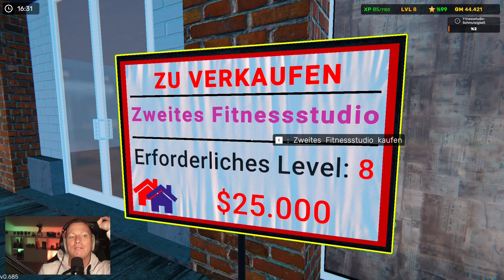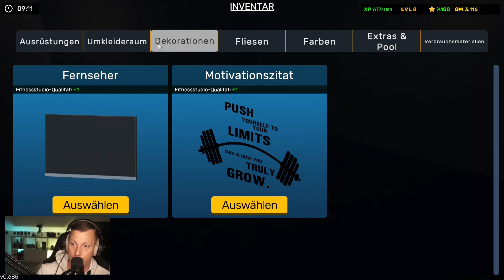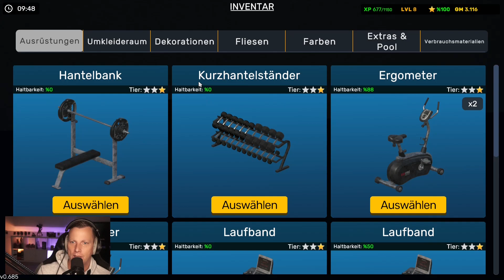Wir haben jetzt einen Pool 🏋️ GYM SIMULATOR 24 #007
Lets Play GYM SIMULATOR 24 | German

.:: Anmerkung
Wenn dir das Spiel gefällt, dann unterstütze bitte die Entwickler und kaufe dir das Spiel im Original

Mainboard:
MSI MAG B550 Tomahawk*
Prozessor:
AMD Ryzen 7 5800X*
Kühler:
MSI MAG CoreLiquid 240R*
Grafikkarte:
Arbeitsspeicher:
DDR4 Corsair Vengeance LPX 3600 32GB*
Festplatten:
2x Seagate FireCuda 2TB*
Soundkarte:
Creative Sound Blaster Z*
Capture Card
AVerMedia 4K-Live-Gamer*
Netzteil:
Sharkoon WPM700 Bronze*
Gehäuse:
Thermaltake Overseer RX-I Snow Edition*
Mikrofon:
Shure MV7*
Mischpult:
TC Helicon GoXLR*
Preamp:
Harman DBX 286s*
Kopfhörer:
beyerdynamic DT 770*
Kamera:
Sony Alpha 5100*
Ringlight:
Tastatur:
Sharkoon Skiller Pro Plus*
Maus:
Sharkoon Skiller SGM1*
Monitore:
VR:
Lenkrad:
Logitech G920*
Konsole: